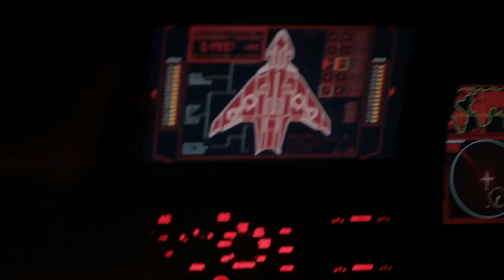Giyera Escapes - Agents of SHIELD 3x16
The most badass inhuman villain they've ever had.

Giyera was caught by S.H.I.E.L.D. and locked up in the containment module, but he managed to escape from it thanks to the safety belt.

Clip from ABC's Show Marvel's Agents of SHIELD: Paradise Lost (S3E16)

Cast in the scene:
Iain De Caestecker as Leopold Fitz
Mark Dacascos as R. Giyera
Elizabeth Henstridge as Jemma Simmons
Clark Gregg as Phil Coulson
Henry Simmons as Alphonso Mackenzie
Ming-Na Wen as Melinda May